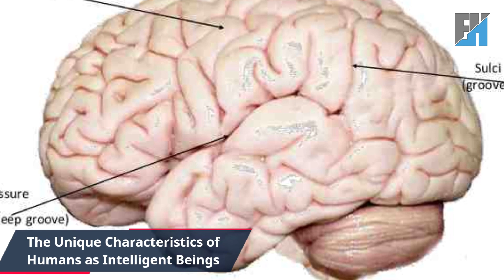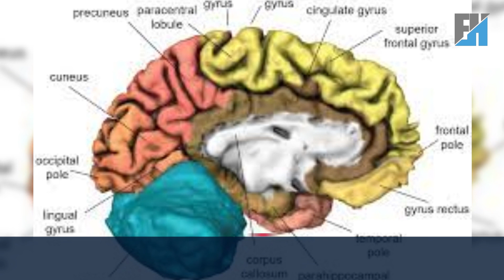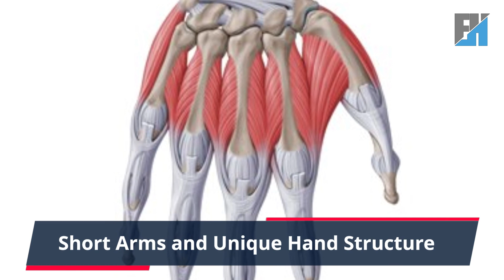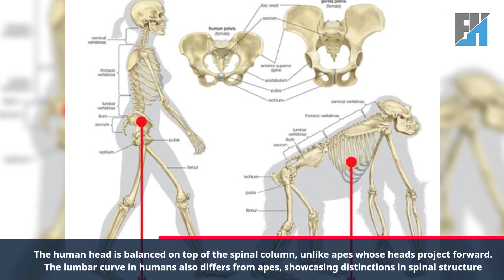The Unique Characteristics of Humans as Intelligent Beings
🌟 Unlock the Depths of Human Intelligence! 🌟

Embark on a captivating journey into the extraordinary realm of human intelligence with our latest video, "The Unique Characteristics of Humans as Intelligent Beings." 🧠💡

Dive deep into the distinctive traits that set humans apart as the most intelligent beings on Earth. From our unparalleled capacity for complex reasoning to the fascinating intricacies of emotional intelligence, this video explores the multifaceted nature of human intellect.

🔍 **Key Highlights:**
1. **Cognitive Marvels:** Uncover the wonders of human cognition, from problem-solving prowess to the intricacies of abstract thinking. Discover how our brains, with their 86 billion neurons, orchestrate the symphony of human intelligence.

2. **Emotional Intelligence:** Explore the emotional landscape that distinguishes us from other species. Delve into the nuanced world of empathy, self-awareness, and social intelligence that shapes our interpersonal relationships.

3. **Creativity Unleashed:** Witness the boundless creativity that defines humanity. From art and music to scientific innovation, humans possess a unique ability to imagine, innovate, and express themselves in ways that transcend the mundane.

4. **Communication Mastery:** Unravel the complexities of human language—the ultimate tool that enables us to share thoughts, emotions, and knowledge. Explore the evolution of languages and the profound impact they have on our collective intelligence.

5. **Adaptability and Learning:** Marvel at our species' unparalleled adaptability and capacity for lifelong learning. Discover how our ability to adapt to diverse environments and continuously acquire new skills has propelled us to the summit of the evolutionary ladder.

Join us in celebrating the brilliance of human intelligence and gain a deeper appreciation for the factors that make us truly exceptional beings. Don't miss out on this thought-provoking exploration of the unique characteristics that define us as the pinnacle of intelligent life on Earth!

Get ready to embark on an intellectual adventure like never before! 🌈🚀